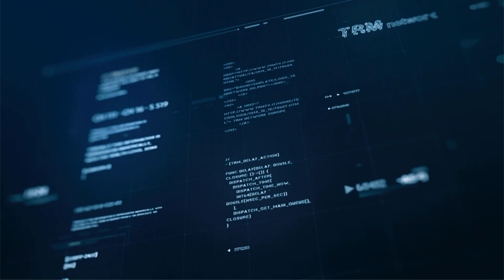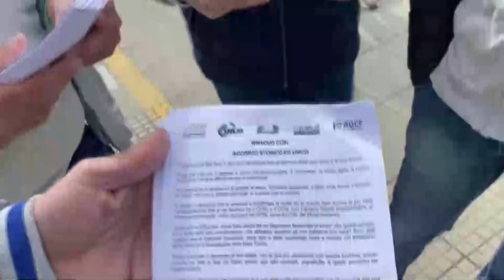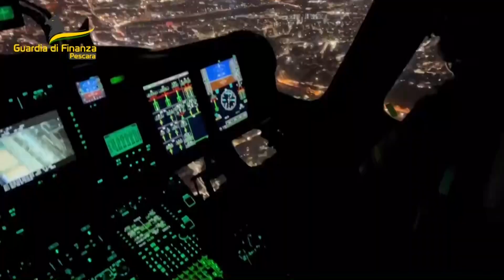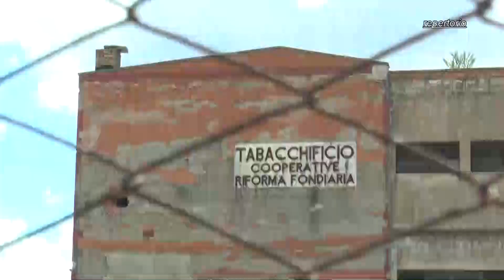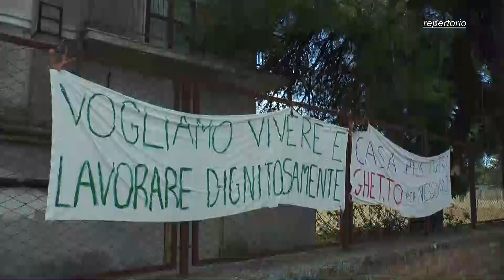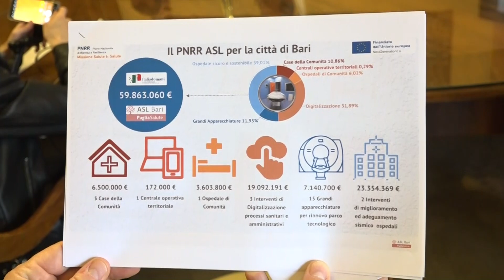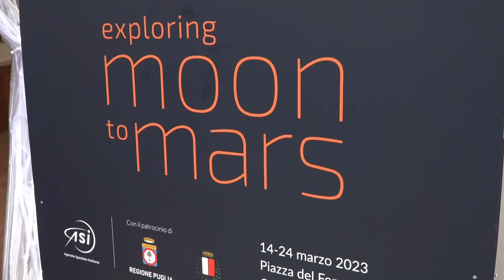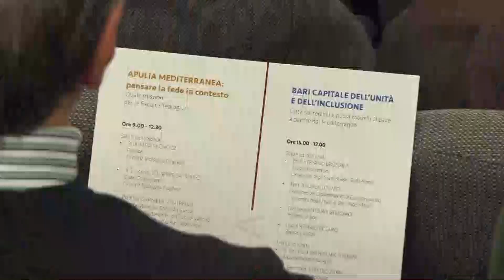TRM h24 News (Edizione delle 13:30) - 14 marzo 2023